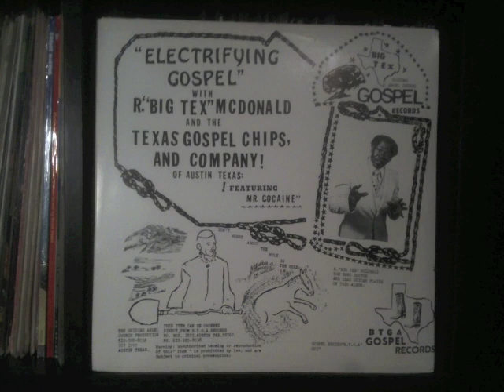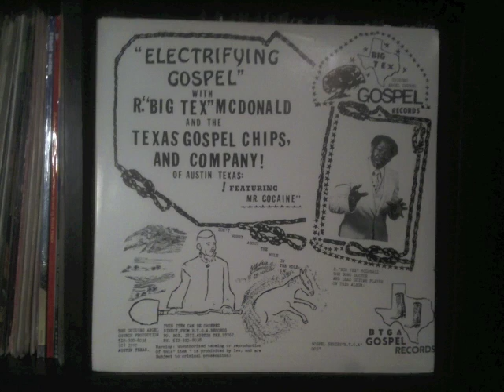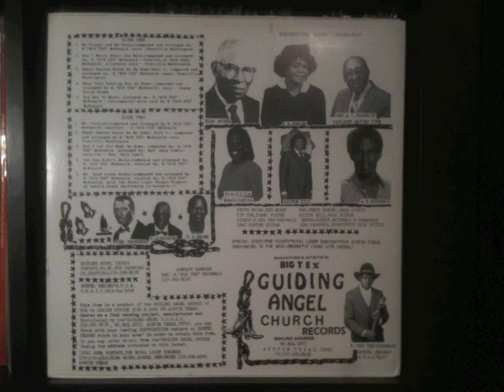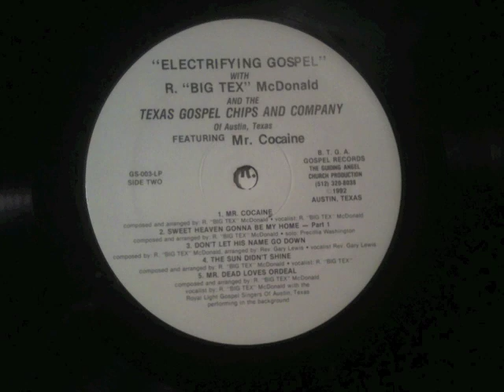R. "Big Tex" McDonald "Mr. Dead Loves Ordeal"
"Mr. Dead Loves Ordeal"

R. "Big Tex" McDonald with the Royal Light Gospel Singers

"Electrifying Gospel" with R. "Big Tex" McDonald and the Texas Gospel Chips and Company of Austin, Texas Featuring Mr. Cocaine

Big Tex Guiding Angel Church Records GS-003

1992